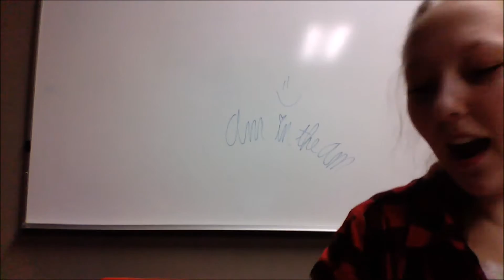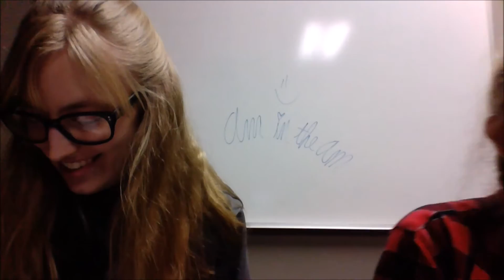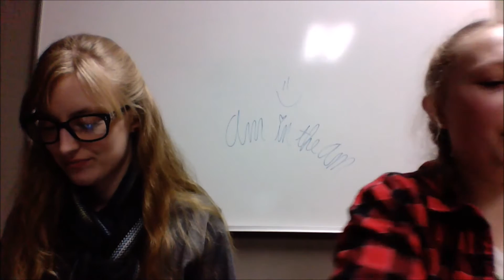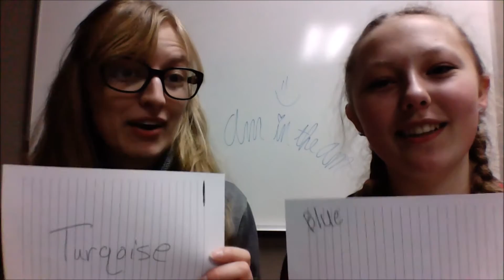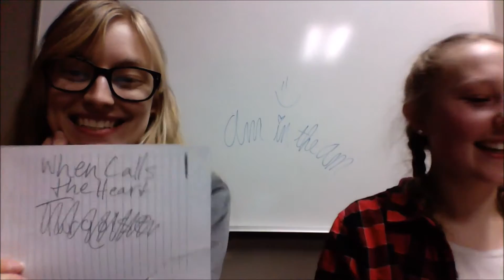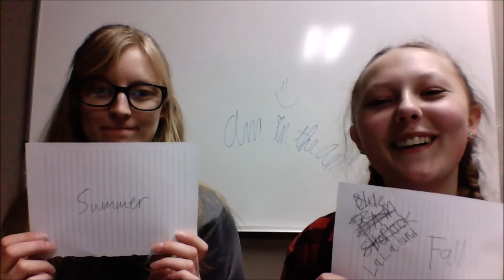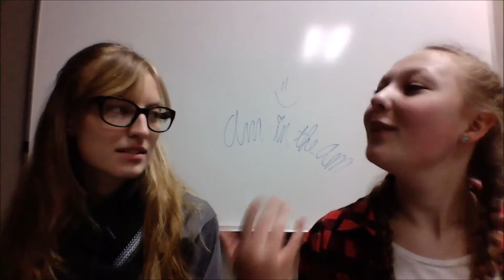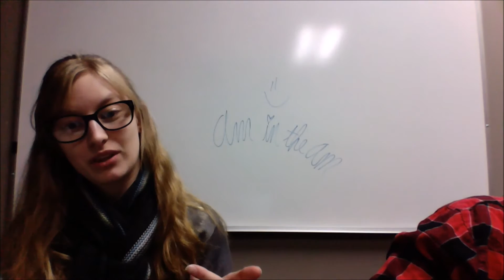A & M Sister Tag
We're Maty and Aly.  We laugh too much, we love Jesus, and this is our very late addition to the Sister Tag trend that's been traveling around the interwebs.  We hope this inspires even more giggles for you than it did for us (if that's even possible).

God bless!

- A & M